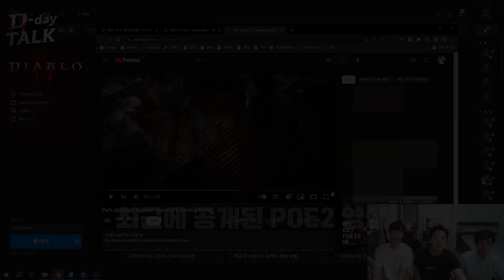디아블로4의 시즌 콘텐츠는 과연 어떻게 나올까? 디아블로와 POE에 대한 이야기! [디아블로4 디데이톡]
디아블로4에 대한 이야기를 해보는 시간, 디데이톡 입니다. 오늘은 디아블로4와 POE에 대한 이야기를 해봤습니다.